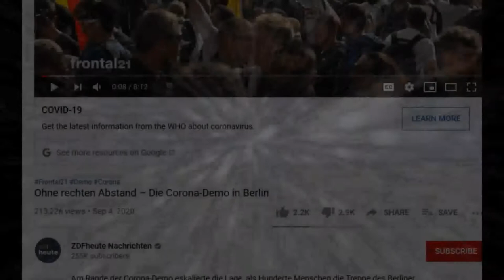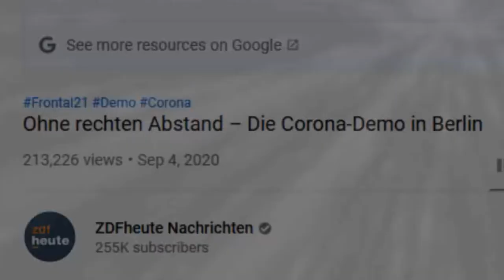Volksverstand - was ist los im Land?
Der Text ist  von mir,  ohne Peter würde es diesen Song nicht geben!

Eine erneute schöne gemeinschafts Produktion von Peter Pretorius und  Mm Fräckel .
Ich denke mal wir sind nur kleine Rebellen die keine stummen Fische spielen und immer auf der Abschussliste stehen.
Danke an  jeden der aufsteht und hinterfragt was hier abgeht!
Die meisten Bilder sind von einer  friedlichen Demo von Querdenken!
Was soll das bewirken??? NACHDENKEN!!! mehr nicht!